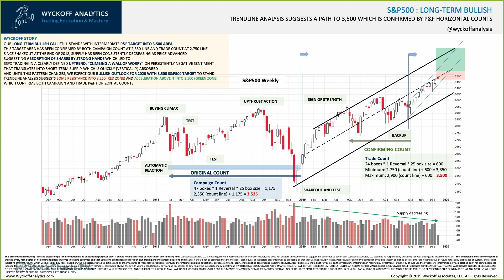Wyckoffian, Roman Bogomazov, Shares His Chart of the S&P 500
Roman Bogomazov of Wyckoff Analytics shares his chart of the S&P 500 including three features to follow.  He also addresses the potential nonconfirmation of momentum indicators and how that relates to the Wyckoff perspective.